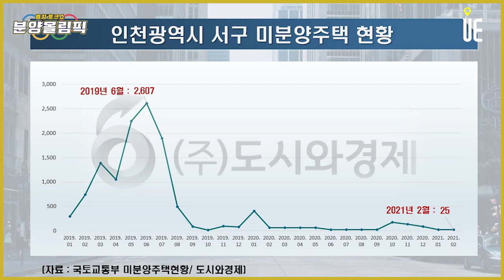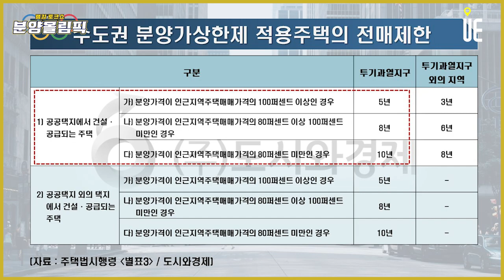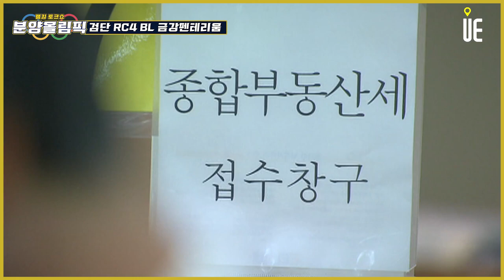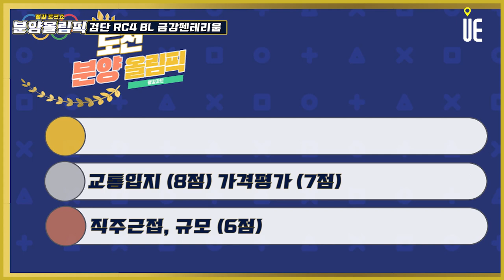분양성적의 반전!!높은 청약경쟁률 검단신도시 RC4 BL '금강펜테리움' 분양시 주의점은 무엇일까? [분양올림픽]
[도시와경제]

검단은 분양권 전매 관련한 논란도 많았던 곳
제도 변경 때문에 혼란과 일부 불법 전매 문제발생

2020년 2월 인천 서구 미분양관리지역 해제
2019년 6월 2,607호 2021년 2월 25호

2020년 6.17대책 인천 서구 투기과열지구 지정
재당첨제한 10년, LTV 40%,
전매제한 공공택지 2018년 12월부터 기존 1년에서 3년으로
공공택지 + 투기과열지구 : 5년(100% 이상) / 8년(80%이상~100%미만) / 10년(80%미만)

우미린 파크뷰, 예미지 퍼스트포레 분양가 100% 이상으로 거주의무 X
시세 이하로 분양가 책정시 공공택지는 최대 5년의 거주의무 부여
제도 변경 전, 거래 가능한 분양권 다운계약 문제가 대두.

매수자와 매도자도 취득세의 3배 이하 과태료가 부과
탈루된 세금은 물론 가산세까지
다운계약 매수자는 향후 비과세나 양도세 감면의 요건을 갖춘 경우에도 비과세의 전부 또는 일부를 받을 수 없음

■ 분양올림픽 ■
■ 쇼미더고민 ■
▶【토 일 오후 5시】
■ 어반스토리 ■
▶【특집편성】
■ 도시와경제 브이로그 ■
▶【대중없음】